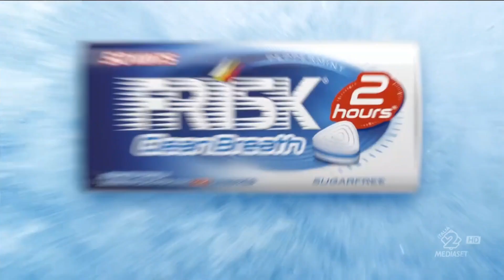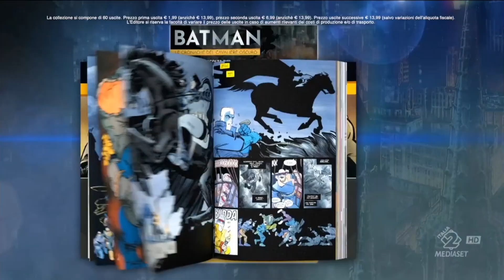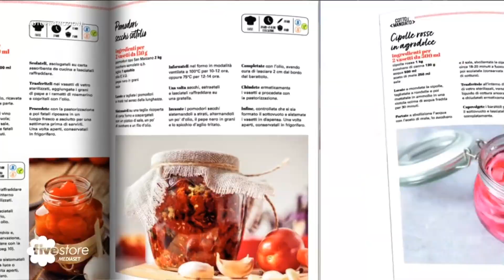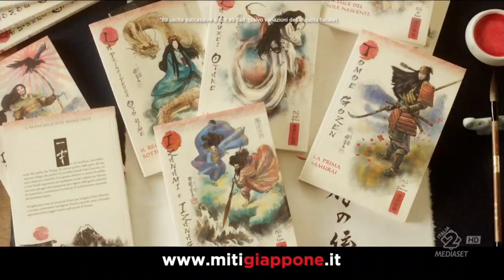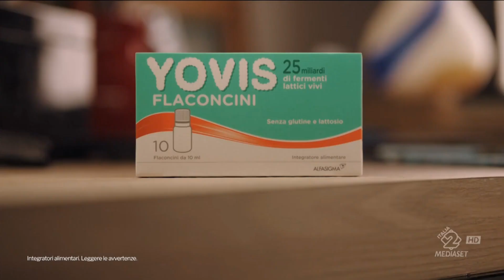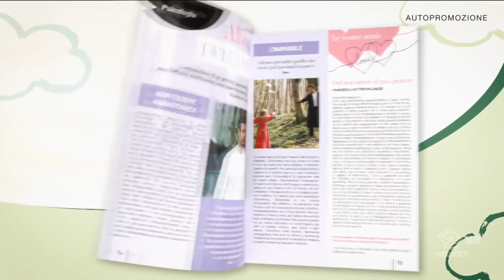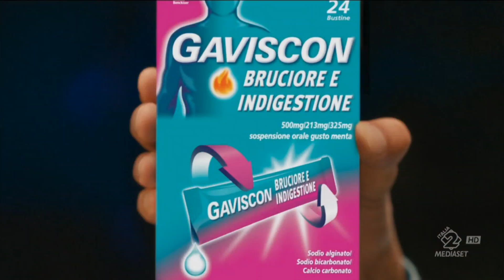Italia 2 Program Breaks (August 19, 2024)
Originally recorded during Duncanville on Mediaset Italia 2.